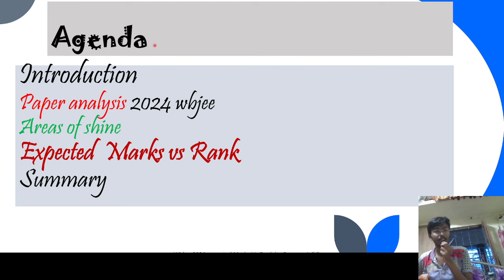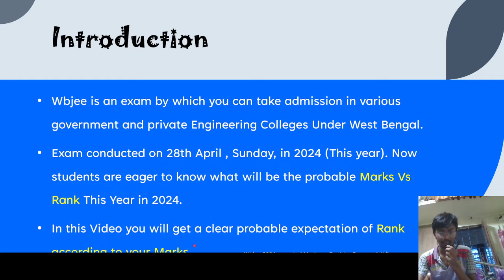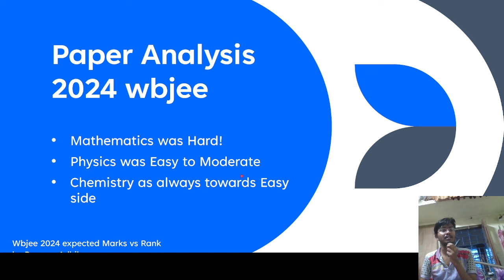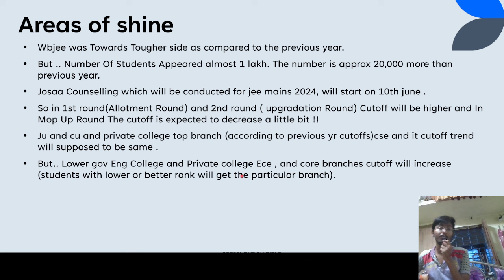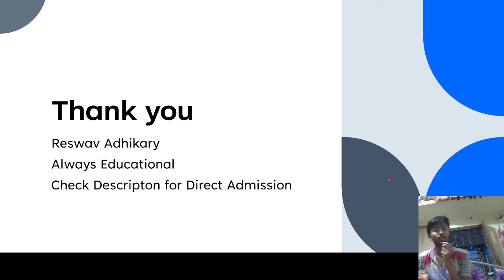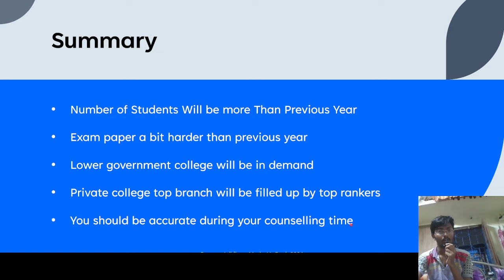wbjee Marks Vs Ranks 2024 || Best Wbjee Paper Analysis 2024 || Wbjee Counselling 2024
🤩google form link for direct admission into top private colleges under wbjee

wbjee
wbjee colleges at your marks
wbjee best colleges at your ranks
wbjee exam 2024 hard or not
wbjee exam toughness level